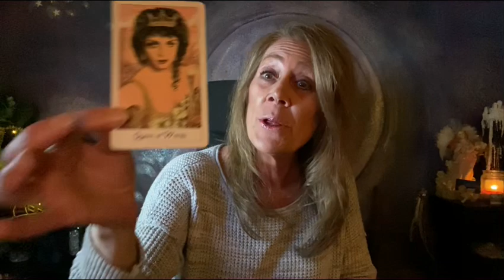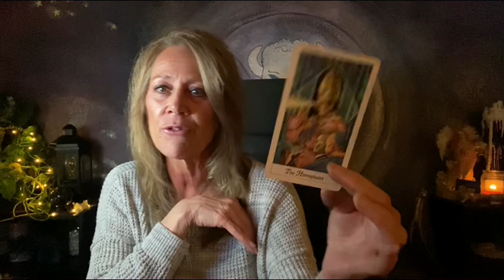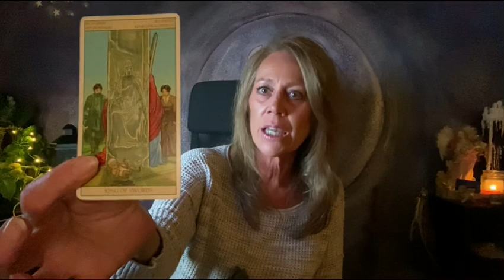Capricorn ~ Showing the Sexy, Confident Side- They Like It! Weekly Love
LIMITED READINGS NOW OPEN . & Workshops @

Much Love,
Lori Ann

No Refunds